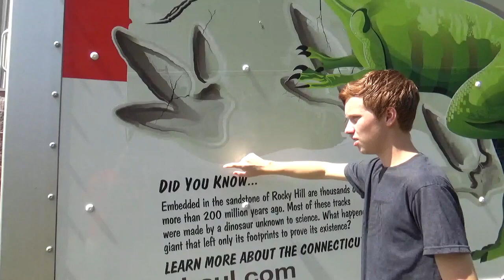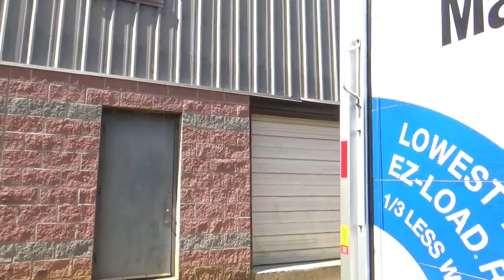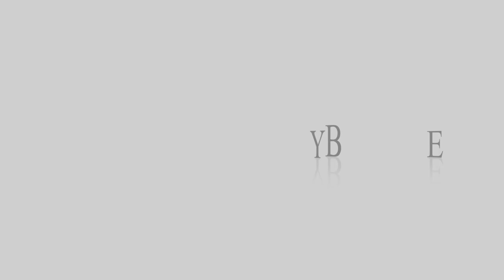News Week 5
This video is about Noah knows everything